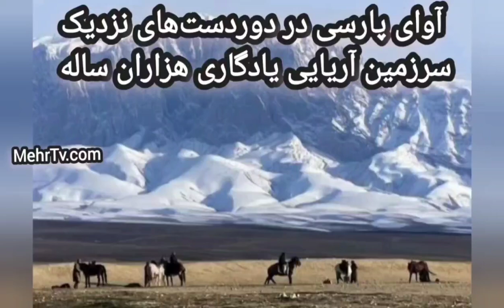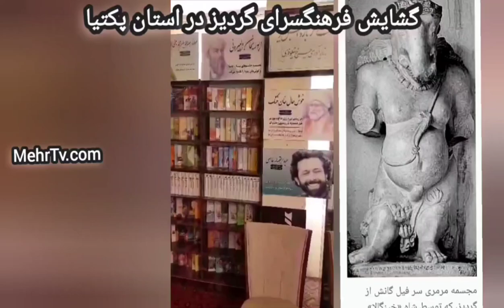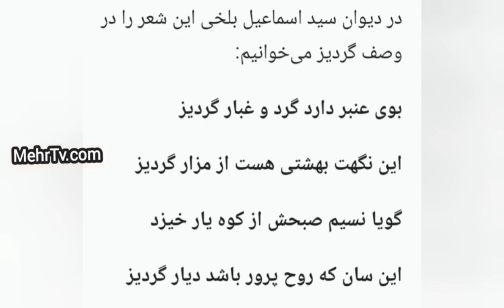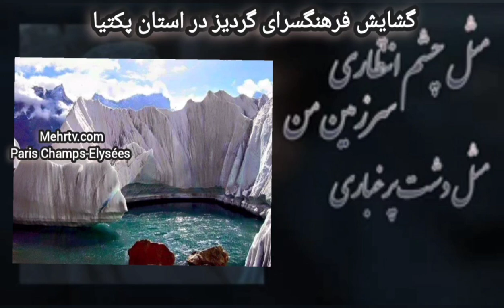گردریز در استان پکتیا و فرهنکسرای آریایی به همه کرامت و یاران